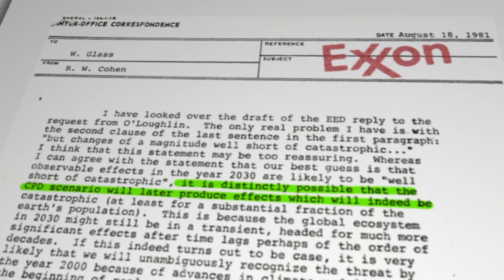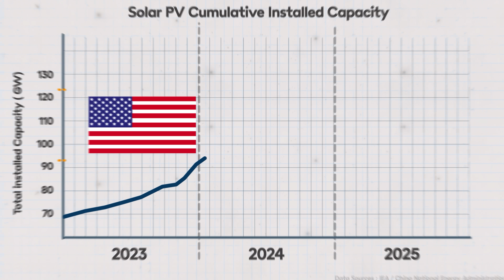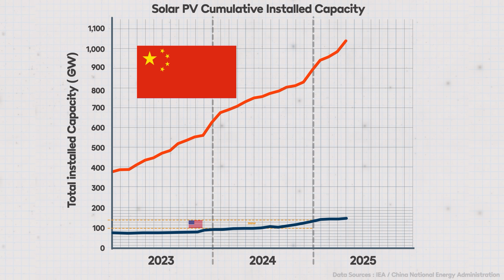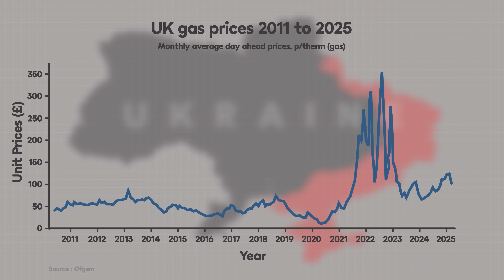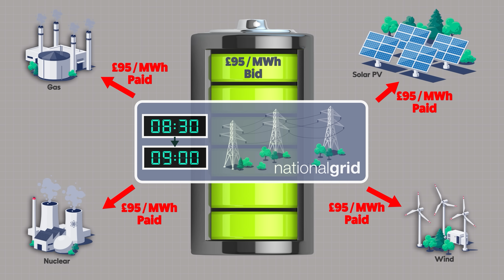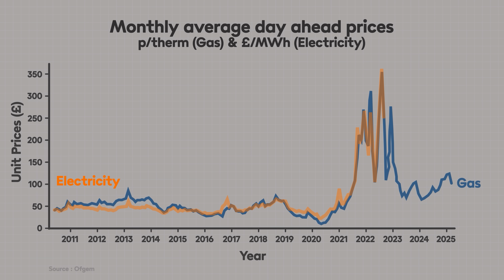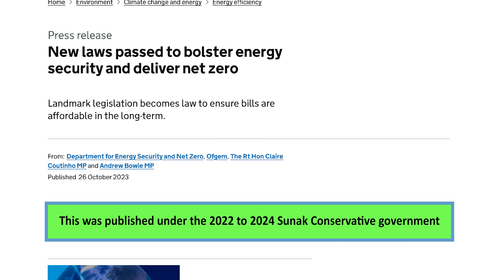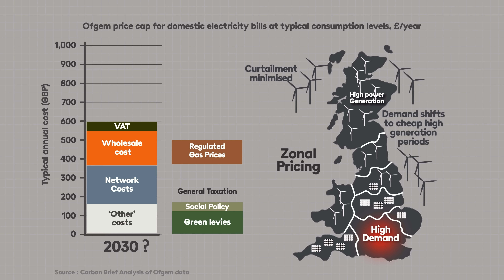Why is UK Energy SO expensive?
Critics of the 'green transition' argue it is imposing an unacceptable cost on ordinary working people. But is it really renewable technologies that are causing our bills to go up, or are there other forces involved? We scratch the surface and take a look.